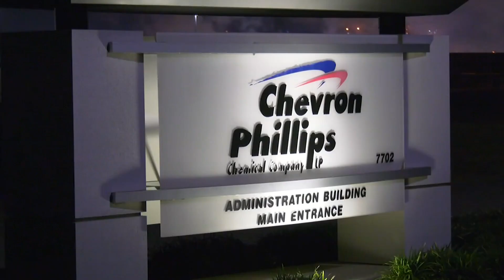Texas trailblazer who made Black history works to inspire next generation of engineers in SETX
Annie Carter is the first African American woman to earn a bachelor of science in civil engineering at Texas A&M University.